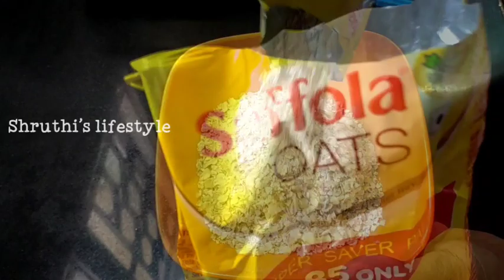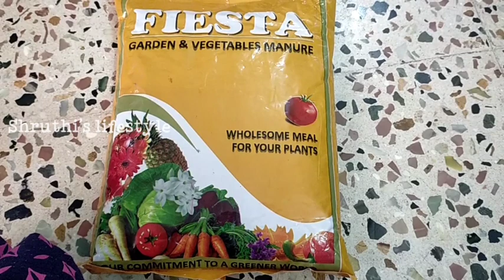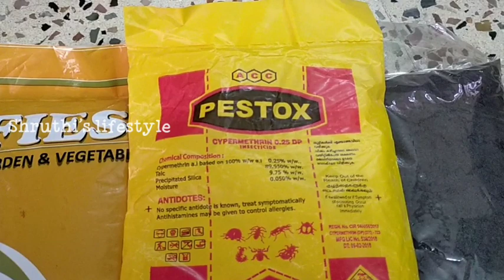VLOG - 13 || எனக்கு பிடித்தமான வேலையை ஆரம்பித்து விட்டோம்😍Started my hobby again||Morning to Evenin😍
எனக்கு பிடித்தமான வேலையை ஆரம்பித்து விட்டோம்😍Started my hobby again||Morning to evening VLOG

Hello friends🙂

Welcome back to Shruthi's Lifestyle🎈

My Hair Care Routine series -01 | DIY Hair Oil for thick and long hair in தமிழ்👇

6 BASIC HAIR CARE TIPS that i follow in my HAIR CARE ROUTINE for LONG AND HEALTHY HAIR IN தமிழ்👇

Give 👍 if u liked this vedio